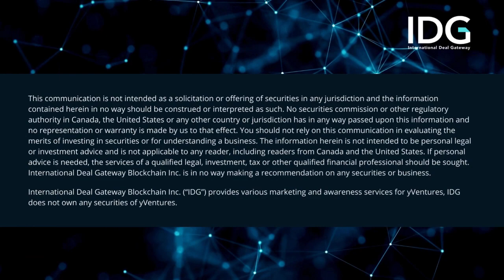Jessica Billingsley: The Evolution of Frontier Technology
Jessica Billingsley, Managing Partner for yVentures, sits down with IDG's Yolande Lougheed to discus her leading role in frontier technology. Jessica's journey into frontier technology stems from a technical background, including successful exits from companies she founded. Frontier technology, encompassing AI, blockchain, and quantum computing, signifies the evolving landscape shaping future business-consumer interactions.

Jessica's investment focus lies in infrastructure and due diligence processes, emphasizing traction, product-market fit, and barriers to adoption. Her strategy involves engaging with younger demographics to understand current trends. With an extensive network, including YPO connections, her fund explores promising opportunities. Staying updated involves voracious reading, active listening, and engaging different age groups for insights.

International Deal Gateway (“IDG”) has been paid by yVentures to provide various marketing and awareness services including posting content and conducting interviews on or through our platform and e-mail subscriber list. You should not make any investment decisions based on our communications.